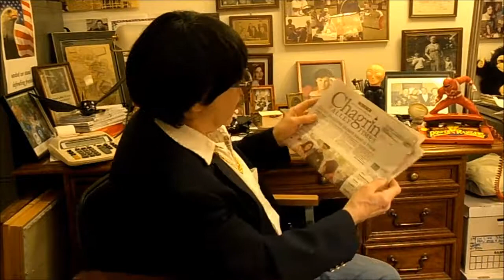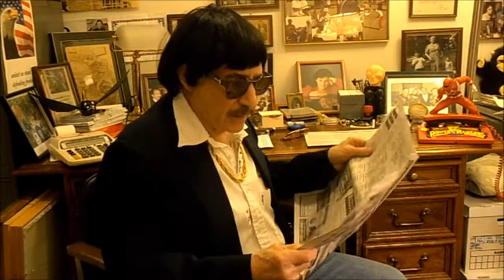Funny ! Tonie Newwmann No.23 What A Russain Cat ???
Tonie Newwmann,  Attorney of What Law ??
Gets checked out by a Russian Cat ? What a Cat ! Very Funny !